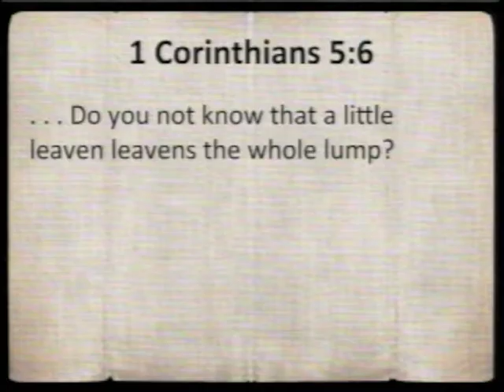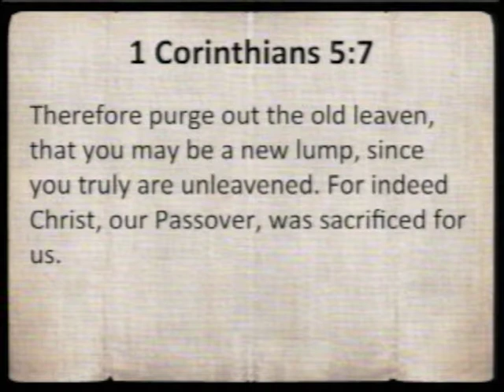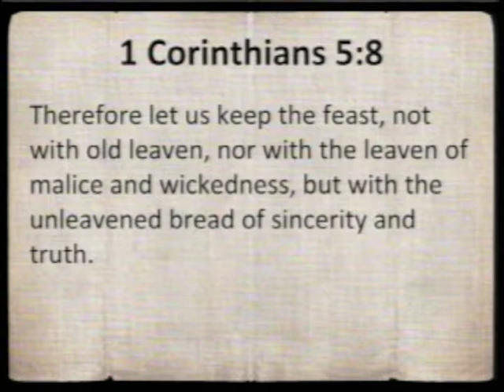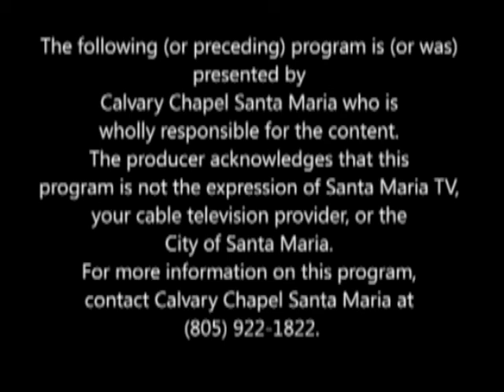Calvary Chapel Santa Maria Sunday April 20, 2014 - 1 Corinthians 5:7-8 "Be a New Lump"